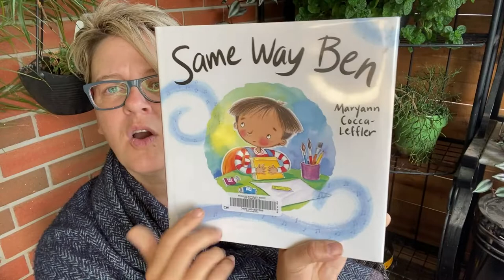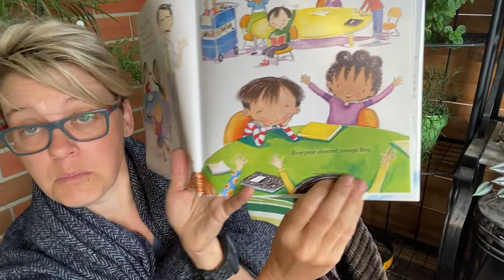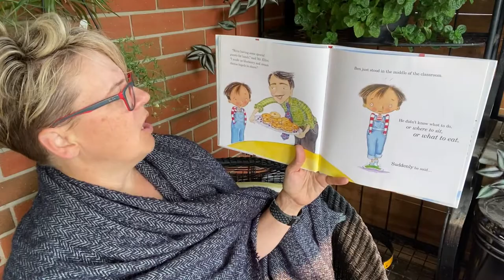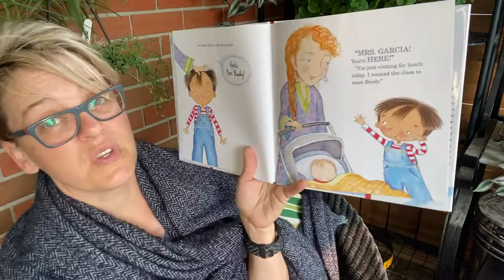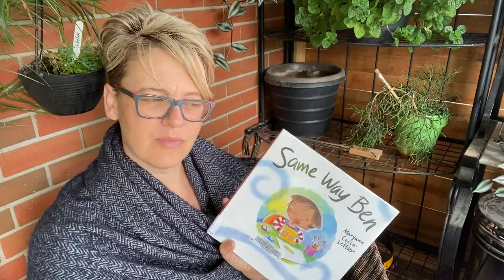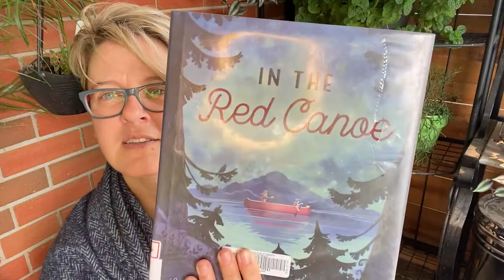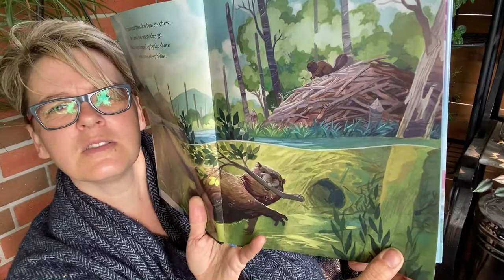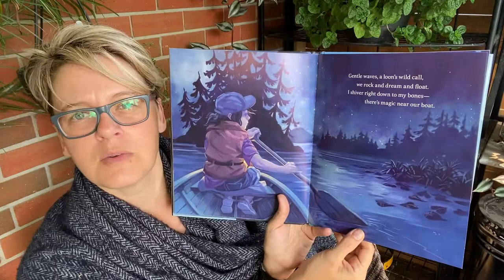Sleepy Storytime: August 27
Fall asleep to the soothing sounds of Crispi and her ukulele. Tonight, she reads Same way Ben and In the Red Canoe and sing along to Twinkle Twinkle Little Star.